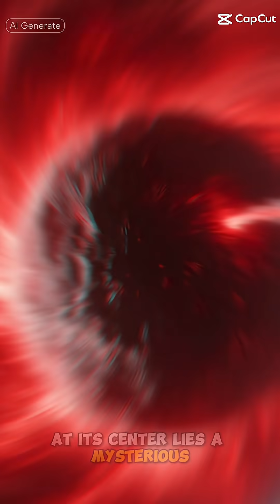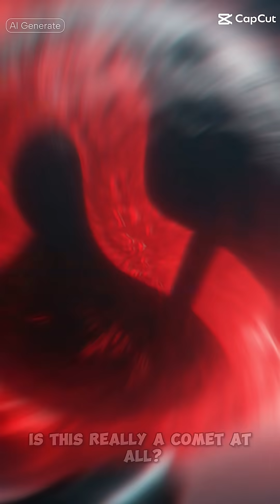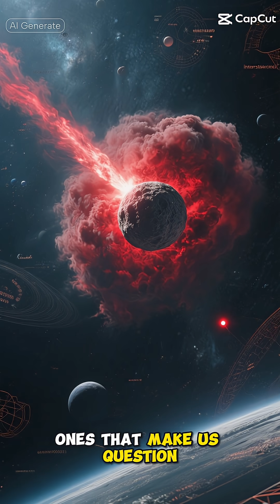Astronomer Reveals The Universe's Biggest Secret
Join us as an esteemed astronomer reveals the universe's biggest secret, a mystery that has puzzled space enthusiasts and scientists alike for centuries. Delving into the realm of dark matter and dark energy, we explore the cosmos and the solar system, uncovering fascinating space facts and shedding light on the enigmas of black holes and astrophysics. With insights from NASA and the latest space news, we embark on a journey through the galaxies, examining the role of gravity and the implications of cosmic wonders on our understanding of the universe. From the Milky Way to distant planets, we venture into the unknown, discussing groundbreaking concepts like string theory and calculus, as well as the visionary ideas of Einstein. This space documentary takes you on a thrilling adventure through the cosmos, exploring the rare earth hypothesis, the latest discoveries in space science, and the awe-inspiring beauty of the stars. As we push the boundaries of space exploration, we delve into the mysteries of space, including the formation of black holes, the expansion of the universe, and the search for life beyond Earth. With the help of SpaceX and other space agencies, we are unraveling the secrets of the universe, one cosmic phenomenon at a time. Tune in to discover the latest insights from the world of astronomy, cosmology, and physics, and join the conversation about the wonders of the universe, from the outer reaches of space to the inner workings of our own planet.